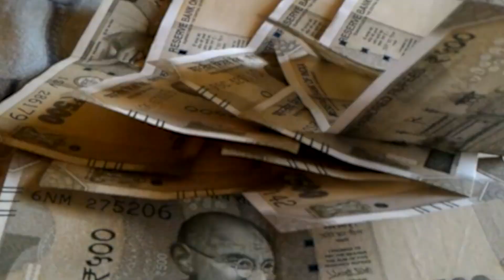लालू प्रसाद यादव के आगमन में जश्न का माहौल पटना बना अयोध्या।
Welcome to DN Day News
By Dikshan EduTech Pvt Ltd